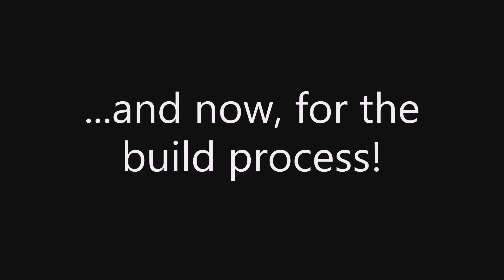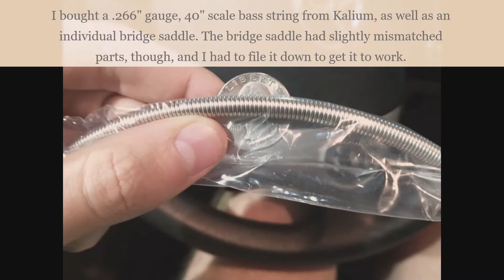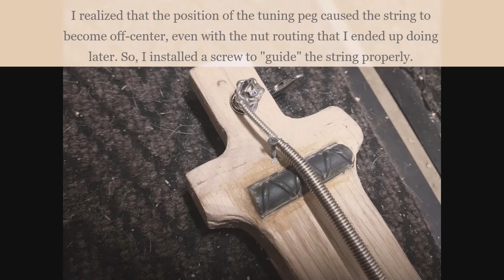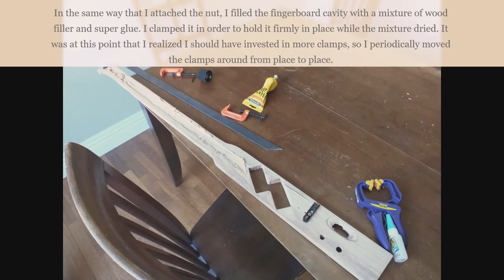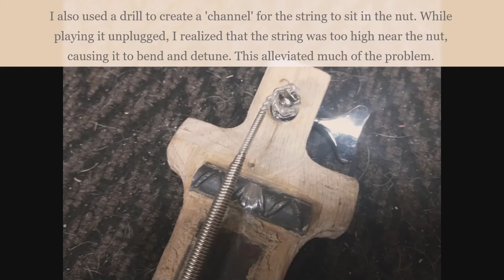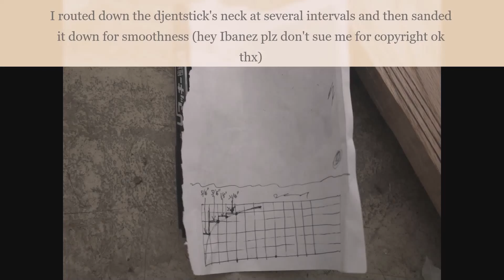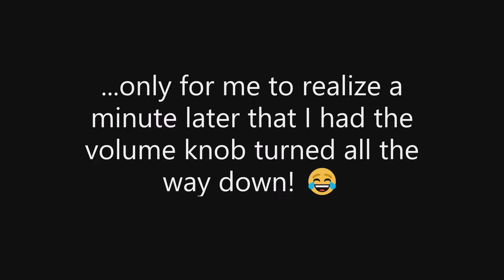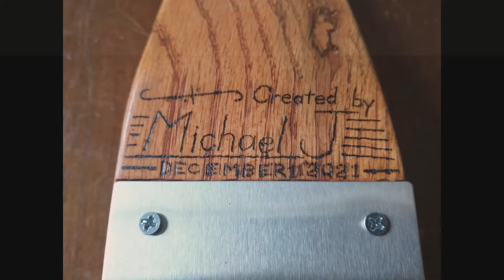I built the greatest djentstick EVER! (1-string guitar build from scratch)